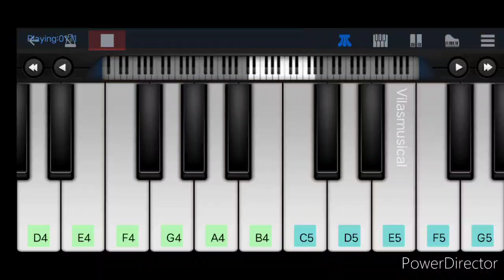Thangamey -Nanum rowdy dhaan piano version